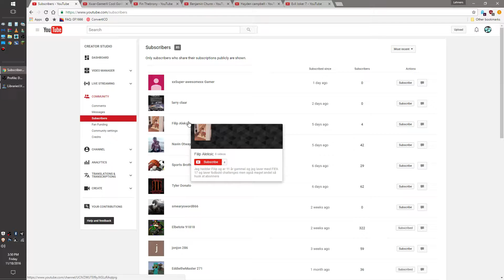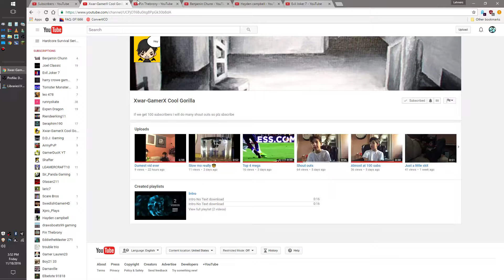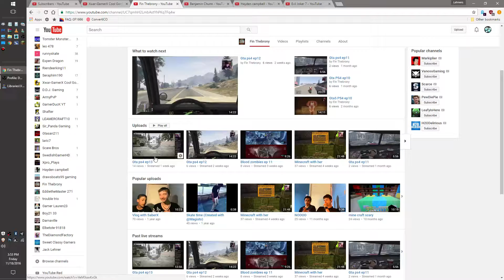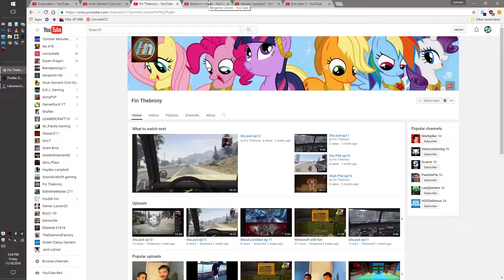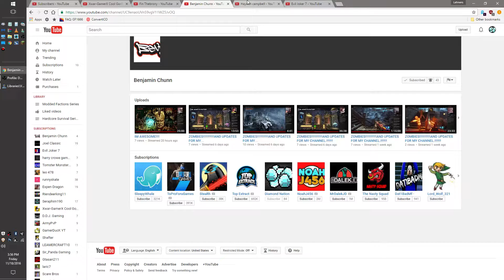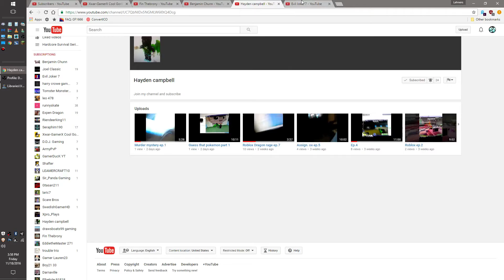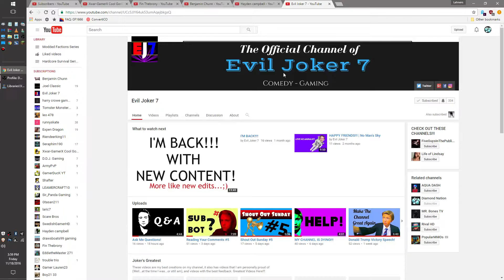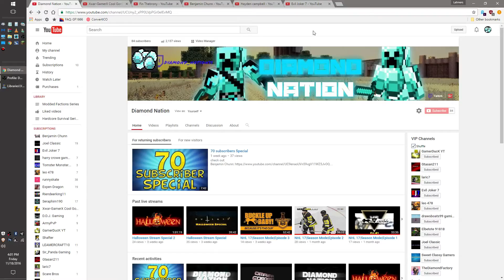80 Subscribers Special